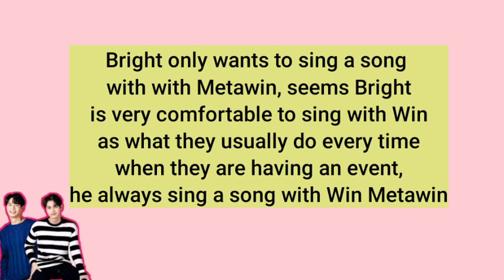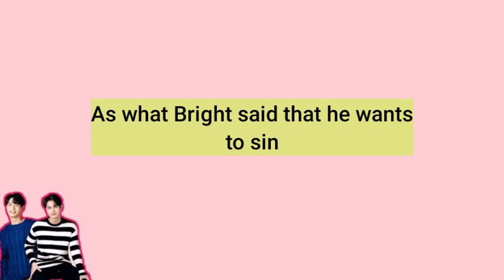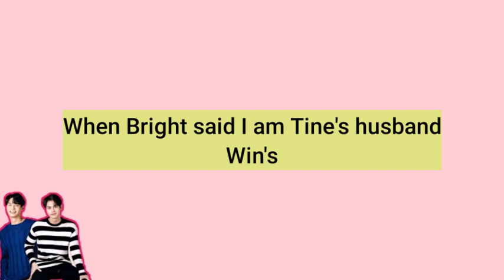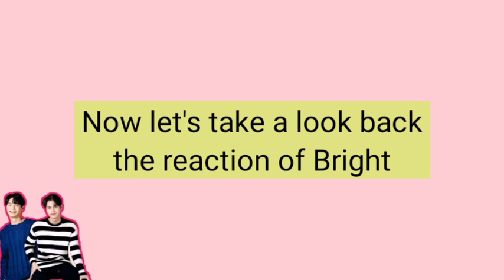Their words claiming they are real - They are showing signs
Thier words claiming they are real - They are showing signs

Comment: I was very happy when P'Bright answered the question that if he is going to sing with the Thai actor he wants to sing with Win Metawin.

While editing this video I found that Bright always sing a song with Win Metawin everytime they are having a performance.